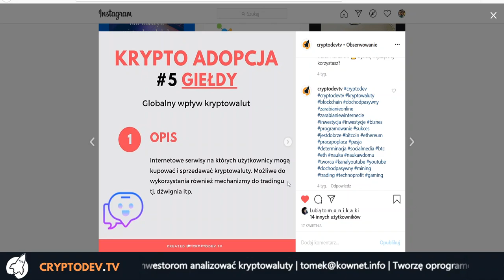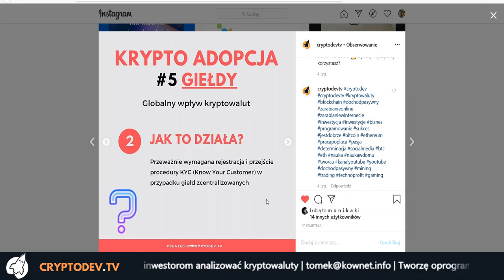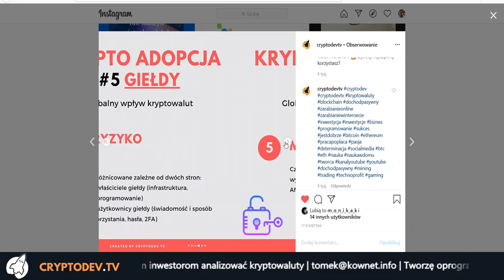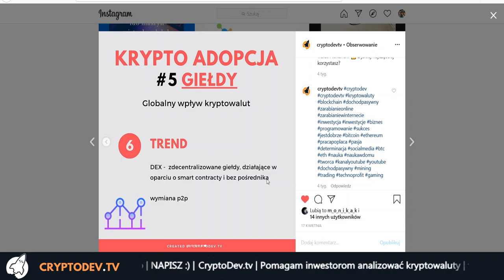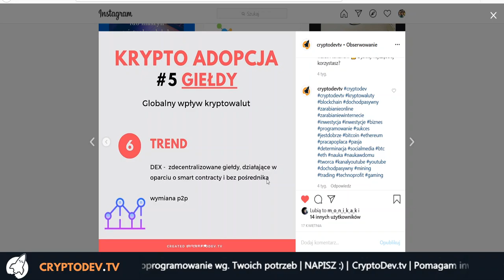#05 Giełdy pierwszy etap w świecie krypto - Krypto Adopcja